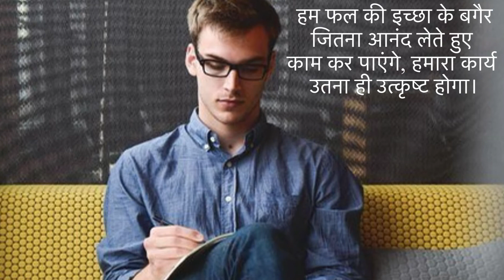Words of wisdom| अंतर्ज्ञान | ब्रह्म मुहूर्त का ज्ञान| कर्मफल का सिद्धांत | Mindfit #3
In order to get the best result you need not think about the result. Just enjoy the work. This is what a Krishna teaches us. When you don’t bother about result you remain your natural self while working on a thing and this give your best. When you give your best you simply get the best.